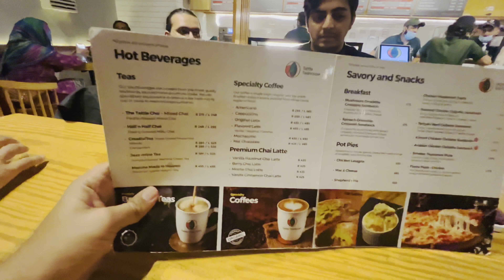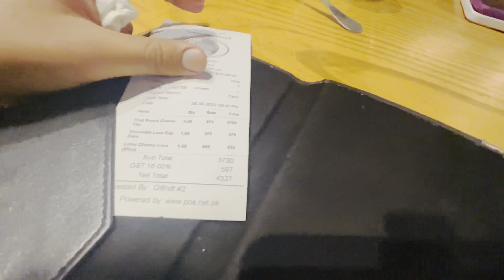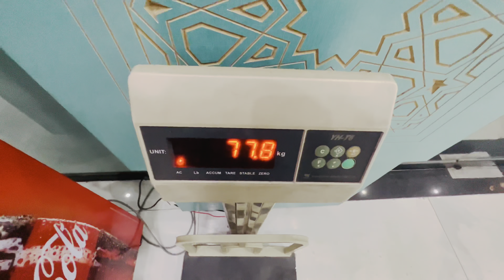Drinking Tattle Tea 14 Tabaq Roshan | Muhammad Husnain Vlogs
ایسا ڈرنک جو آپ کے 14 طبق روشن کر دے

Ye channel Saraiki sy Mohabat karny walo k liye banaya gia hai jis mai apko Saraiki culture aur Saraiki Logo K liye Duniya Bhar say mukhtalif culture ko Saraiki Logon sy introduce karvya jay ga.

اساں لوگ سرائیکی ساڈی جھوک سرائیکی!

Thanks!

I'm on Instagram as muhammad_husnain321. Install the app to follow my photos and videos.